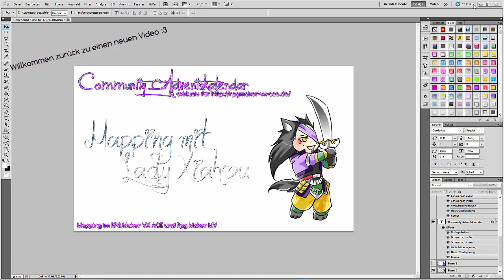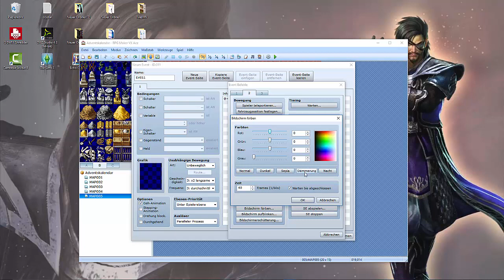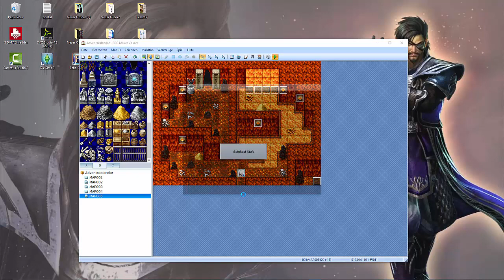[Community Adventskalendar 2015] Feuerdungeon [VX ACE]